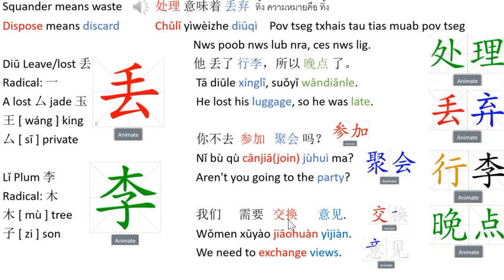Squander means waste Learning Center: